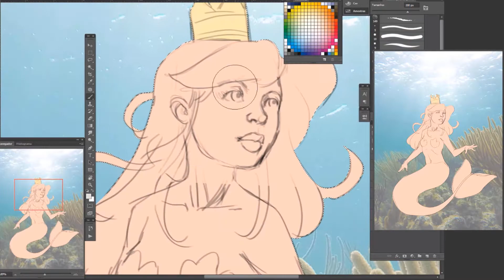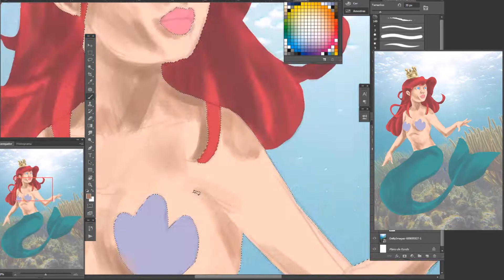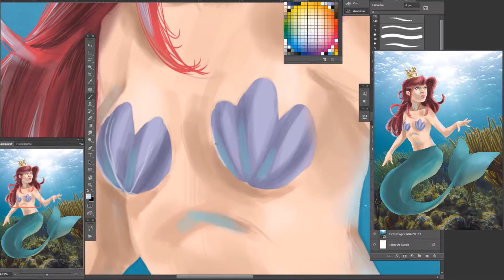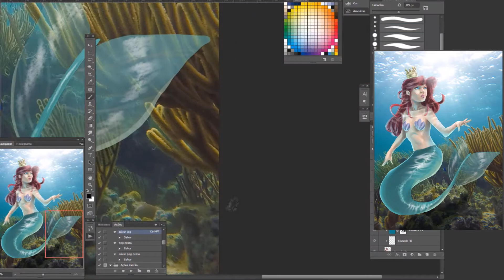SpeedPainting Sereia da Alice 20 05 2021